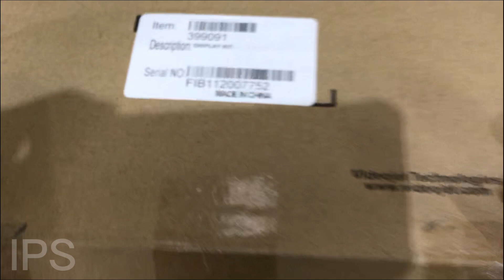videojet original parts 399091 DISPLAY KIT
We supply all original Videojet inks, solvents, printers, laser machines, and parts
Best price, original brand quality